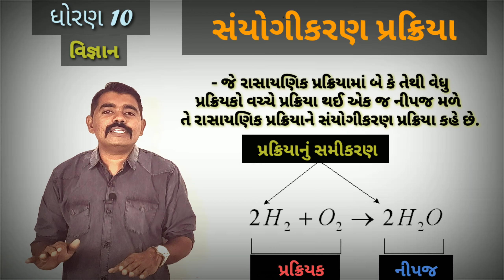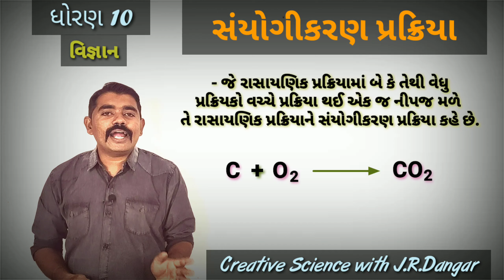Std 10 Science Ch 1 [ સંયોગીકરણ પ્રક્રિયા] Combination reaction ધોરણ 10 વિજ્ઞાન J.R.Dangar science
[ સંયોગીકરણ પ્રક્રિયા ] Combination reaction
ધોરણ 10 વિજ્ઞાન  J.R.Dangar science
march 2021 science IMP for board exam

રાસાયણિક સમીકરણને સમતોલિત કરવાની ખૂબ જ સરળ ટ્રીક

■ સંયોગીકરણ પ્રક્રિયા ■

 -  જે રાસાયણિક પ્રક્રિયામાં બે કે તેથી વેધુ
પ્રક્રિયકો વચ્ચે પ્રક્રિયા થઈ એક જ નીપજ મળે
તે રાસાયણિક પ્રક્રિયાને સંયોગીકરણ પ્રક્રિયા કહે છે.

             C + O2 → CO2

■ Combination reaction ■

 - A combination reaction is a reaction where two or more elements or compounds combine to form a single compound.

Chemical equations

Writing a chemical equation

Balanced chemical equations

Combination reaction

Decomposition reaction

Displacement reaction

Effects of oxidation reactions in everyday life

Corrosion

Rancidity.